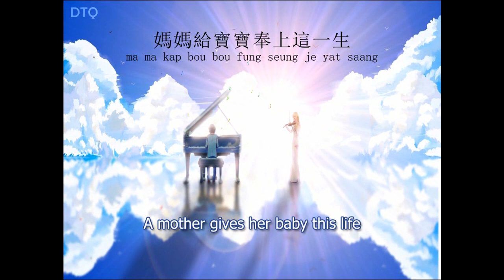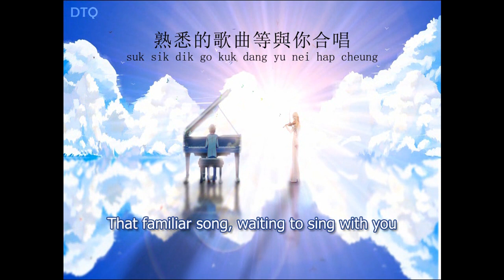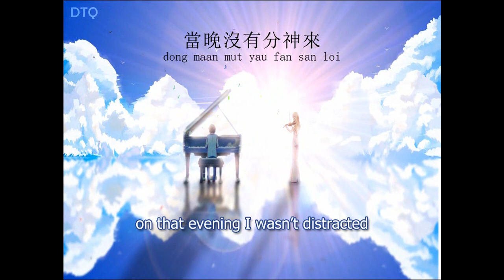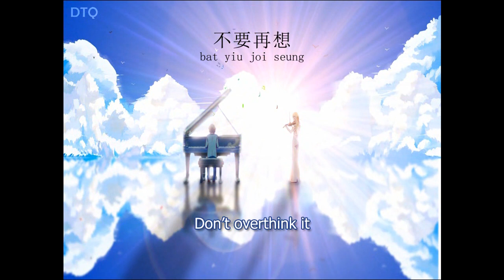Joey Yung: 連續劇 - TVB The Hippocratic Crush OST 【English + Yale romanization】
This video is for Joey Yung's 連續劇 ("TV Drama Series" / lin juk kek), the theme song to the 2012 TVB series The Hippocratic Crush AKA On Call 36 Hours (On Call 36小時), starred Kenneth Ma and Tavia Yeung.